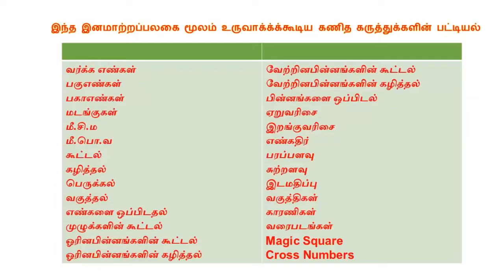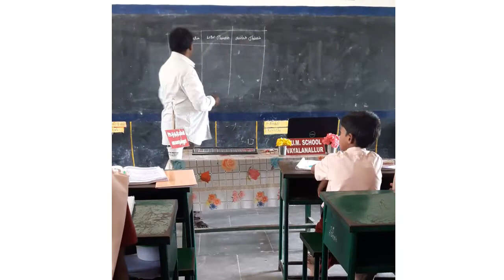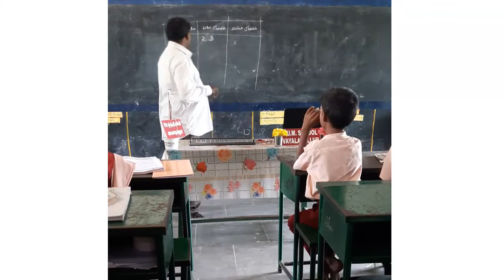Maths kit conversion board for all maths concepts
Maths kit conversion board is very useful for students and teachers. We can make 95%  maths concepts through this board clearly.